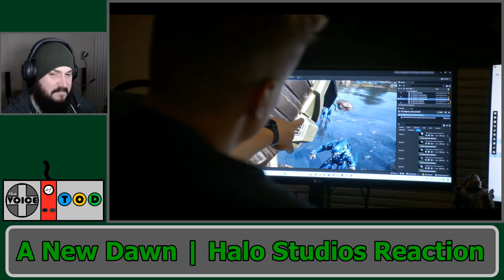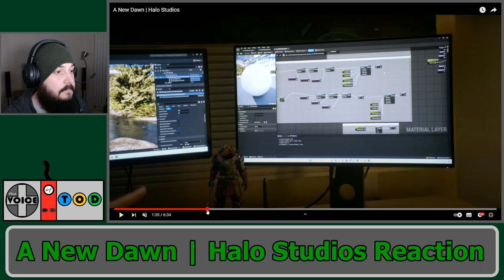Halo - A New Dawn | Halo Studios Reaction "Goodbye Infinite, Hello Future" | TOD Views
Huge news for the future of Halo, a new studio name, new engine and multiple projects in development. I'm ready to drop!